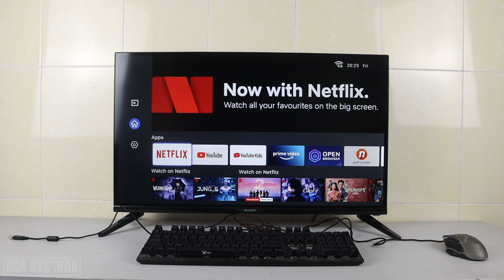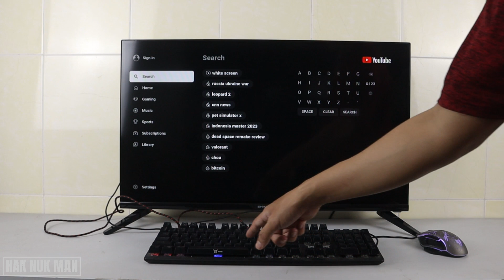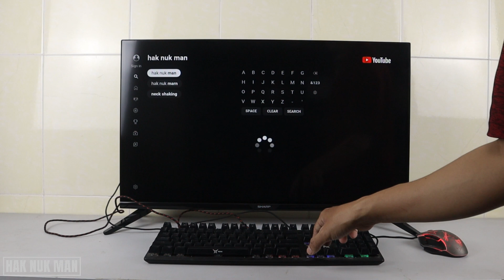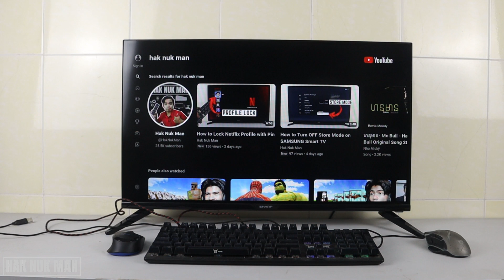How to Connect Keyboard and Mouse to SHARP Smart TV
In today's video, I am going to show you how I connect keyboard and mouse to my SHARP smart TV. Let see will both devices usable or not?

SHARP Smart TV USB Connect and Eject Settings